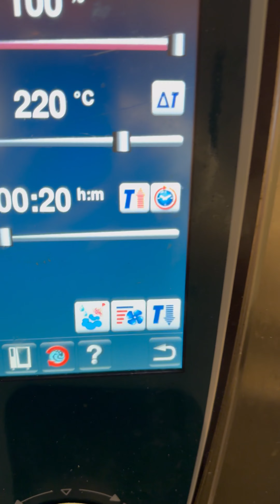اول وصفة من سلسلة الوصفات الجديدة للفراخ بجد هتعجبكم 😋👌 Butter chicken recipe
اليوم هنعمل مع بع الذ وصفة دجاج مع صوص لذيذ جدا وجديد علي الطريقة الاسيوي .
البتر تشكن اكلة هندية طريقتها سهلة جداً  تبعو الفديو للاخر وهتعرفو الطريقة خطوة بخطوة
المكونات والمقادير مشروحة كلها في الفديو

طريقة البفتيك وكل اسراره هتعمليه بالبيت الذ من اي مطعم

طريقة الشورما اللحمه في البيت نفس شاورما السيخ بتاعت المطعم كل اسرار التتبيلة والطعم الصح للشاورما😋